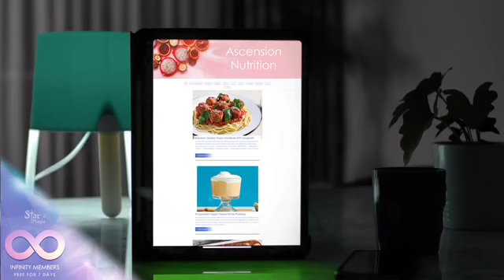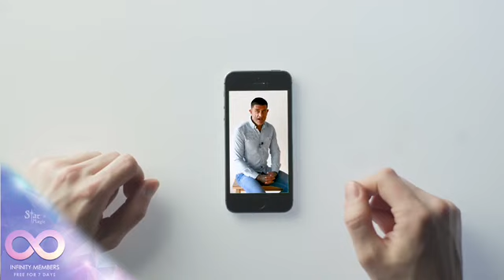Telepathy | Lyran, Alcyone & Sirian Portals | Blue Lunar Storm | Power of 13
We are entering the cycle of the 13 new moons as we move into the new year on the Mayan calendar. Its a time for transformation, alchemy and new ways of living on Earth. Telepathy and other abilities will start to ground through our consciousness onto Earth, within her grids and through our global family.

Together we can create a beautiful new world, by restoring this one to her former glory!